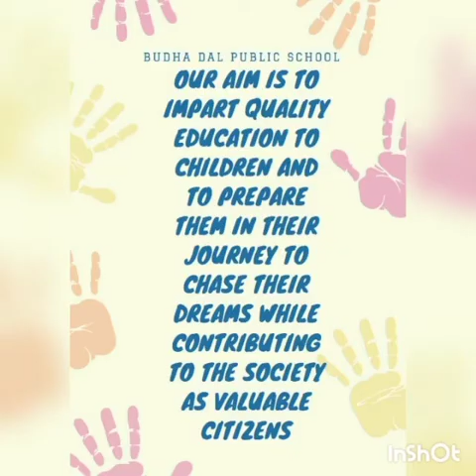BDPS follows I MAX Program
“ You must learn a new way to think before you can master a new way to be .”
—-Marianne Williamson

Budha dal Public School, Patiala where learning is made easy for the students through IMAX program. This individualised progressive learning system is making our students dynamic and quickwitted to broaden their horizon.This  program follows the approach of Remembering -Understanding-Applications -Higher  Order  Thinking Skills (RUAH) for all subjects .Different activities related to chapters of each subject enhance the four important skills  Reading -Listening -Speaking -Writing in such a way to boost their intellectual knowledge and inventiveness.